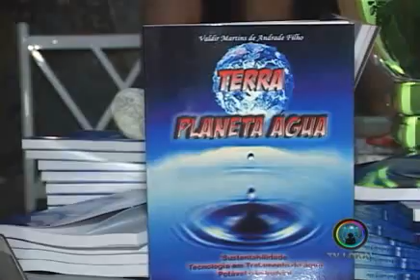Entrevista com Waldir Martins na TV LOKAL - (Parte 1)